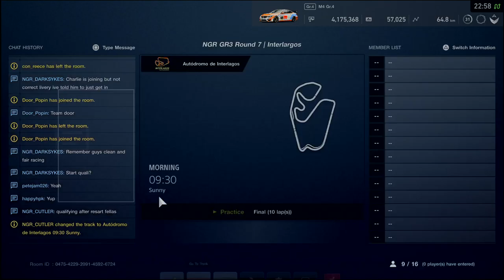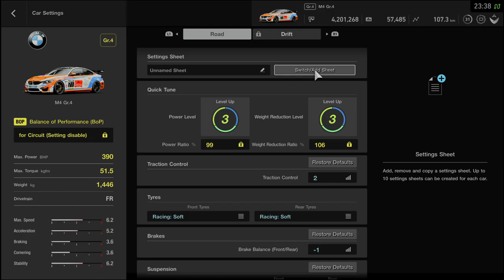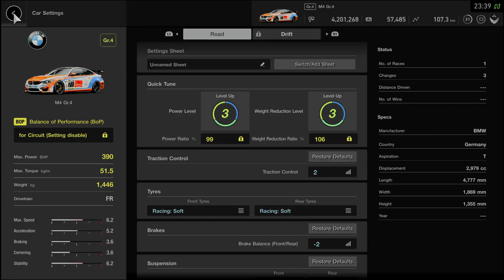happyhpk's Live PS4 Broadcast